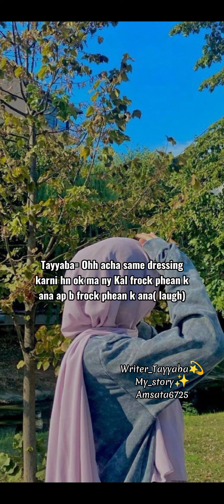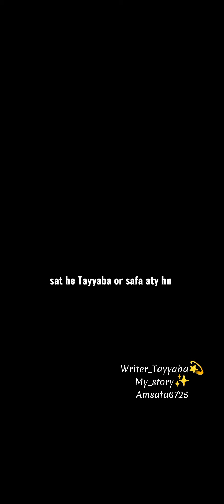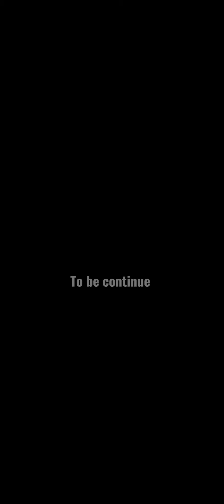pehli Nazar ( part 13)